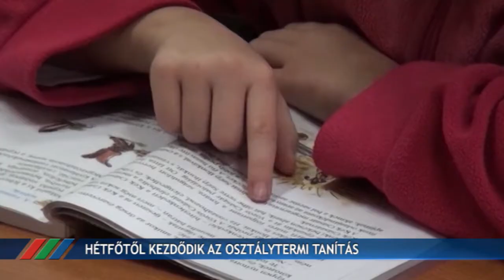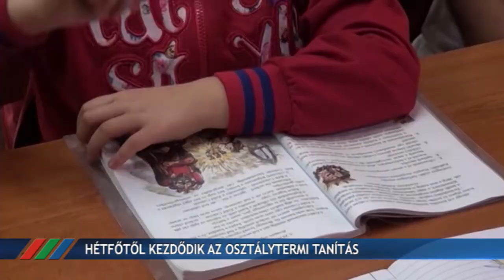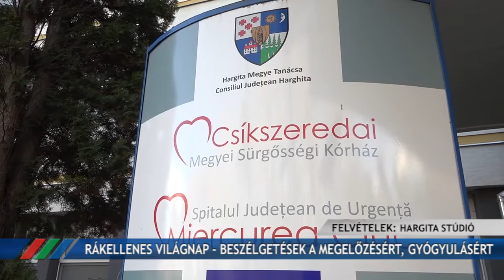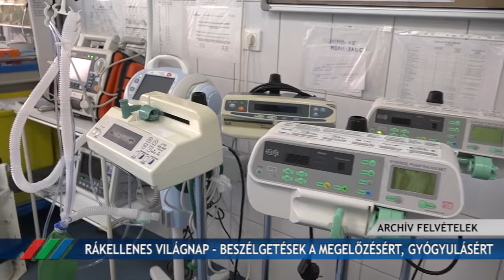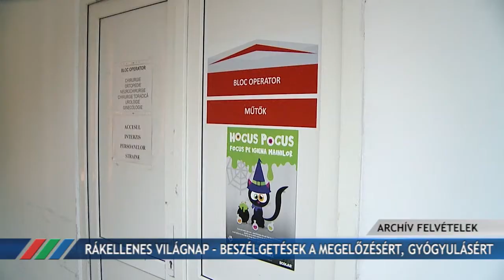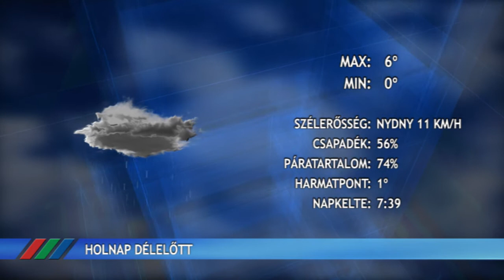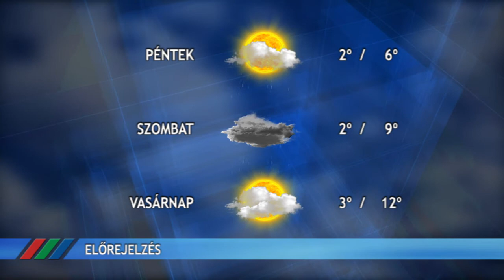Fény Pont 2021. február 3.